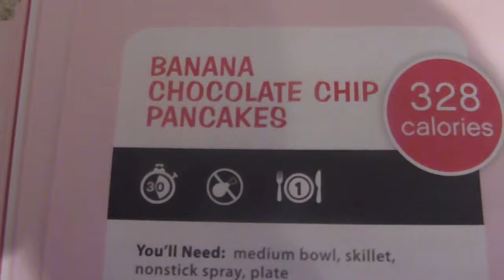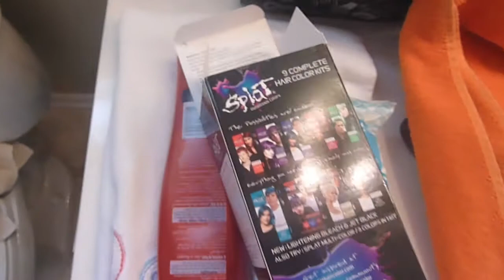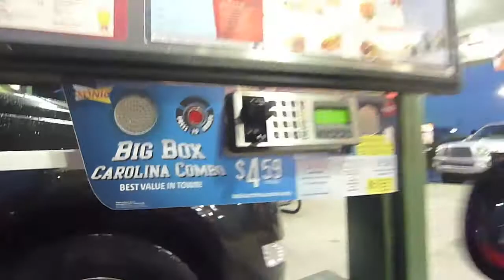SUMMER 2K13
So this is what I decided to do on the first day of summer! I love you all :)